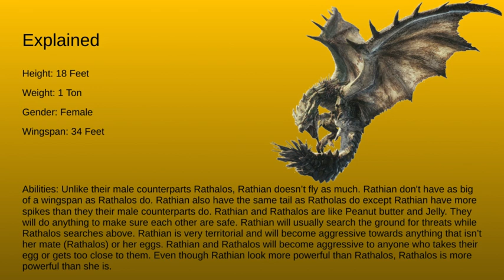Rathian Explained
Which Monster in Monster Hunter is your favorite?